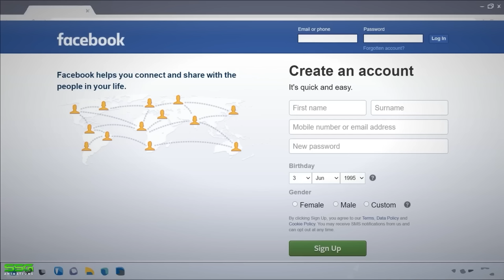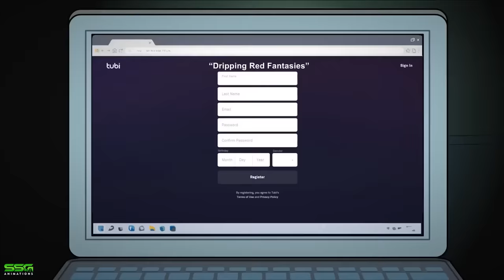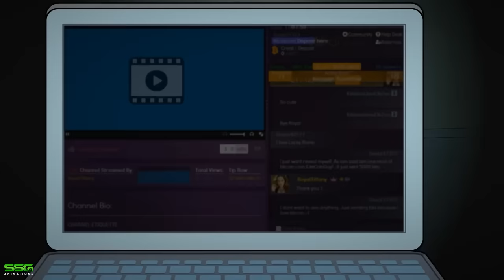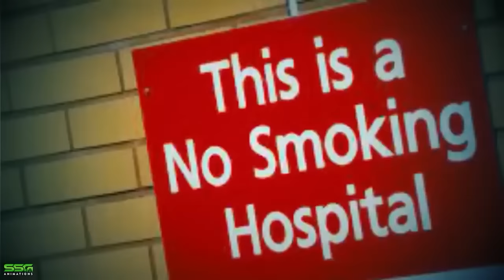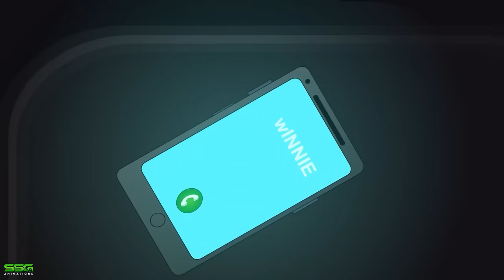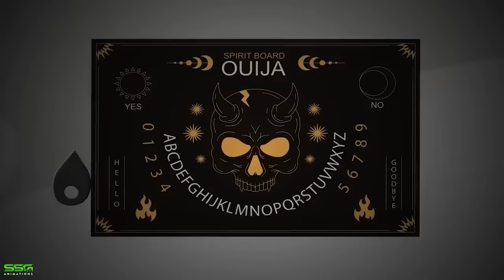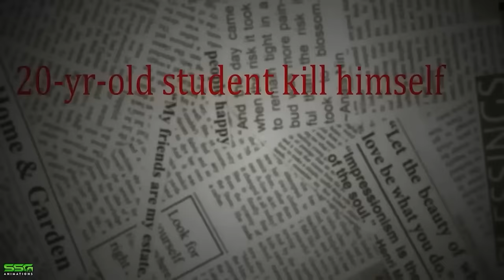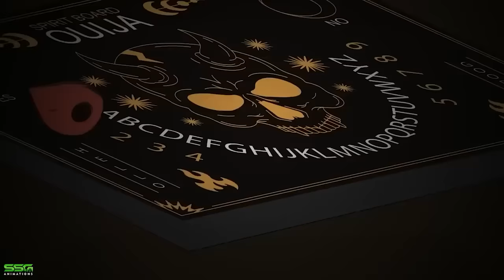17 Terrifying Darkest Horror Stories Animated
17 Terrifying Darkest Horror Stories Animated

Are you ready to be terrified? In this episode of scary stories, we unveil #1, a story that will leave you feeling shaken and scared. Are you ready for this?

 Horror Stories Animated | Scary Stories | Horror Story | Scary Stories Animated